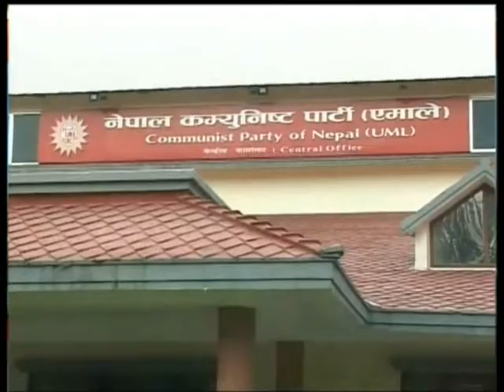Nepal 1 Tivra Samachar by Anita Bhattarai 01-11-2017